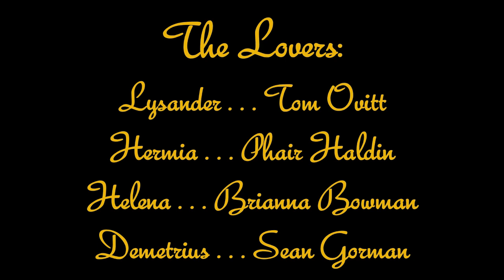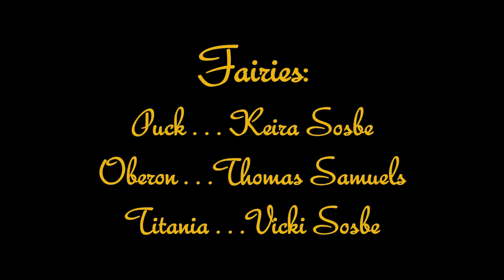A Midsummer Night’s Dream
“A Midsummer Night’s Dream” by William Shakespeare, adapted & directed by Jane Farnol
Reimagined for zoom with original music by Emma Okell.